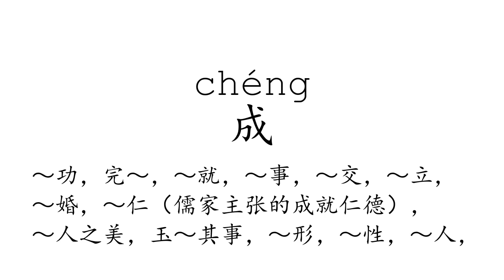Learn Chinese with strokes, pronunciation and words (How to pronounce Chinese character 成)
How to write and pronounce the 33rd frequently used Chinese character: 成.

  1, The meaning of a word changes according to its tone.
  2, It is the only pictographic language still in use today, which is quite intuitive.
  3, It is one of the most ancient languages, but still adapting newly-created words stably.